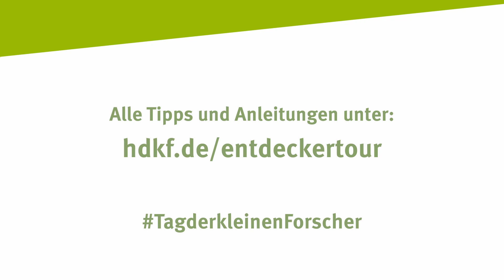Tag der kleinen Forscher 2020 - Entdeckertour Teil 2 „… über Umwege ..."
Kommt mit uns auf Entdeckertour und folgt mit uns den Wegen des Wassers von der Quelle über Umwege bis ins Meer! Auf dem Weg ins Meer nimmt das Wasser viele Umwege. Wir nutzen es in unseren Häusern, wir befördern es über Pumpen und es fließt durch ein weitverzweigtes Flussnetz. Wo begegnet uns Wasser in unserem Alltag noch? Hier erfahrt ihr mehr zum Thema sowie alle Tipps und Downloads, die im Video erwähnt wurden